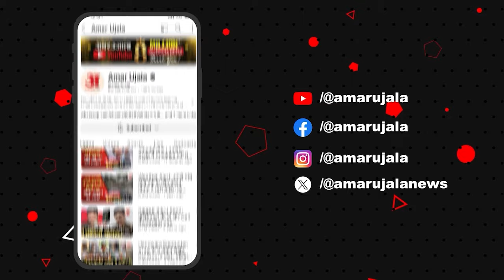Bihar Politics: तेजस्वी यादव को घेरने के चक्कर में खुद फंस गए प्रशांत किशोर जानिए कैसे !